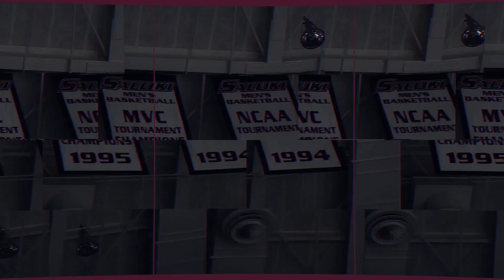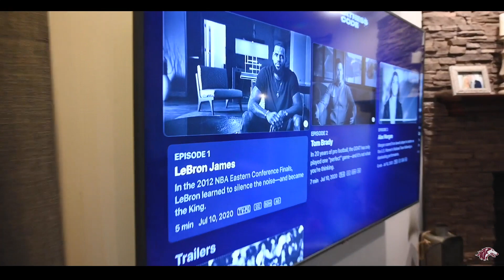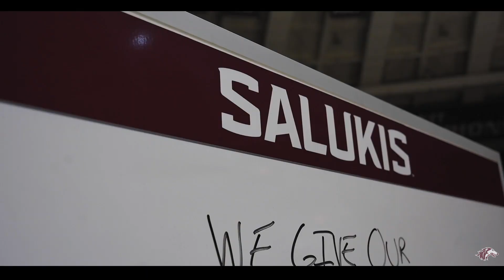Building the Dawgs: Episode 1